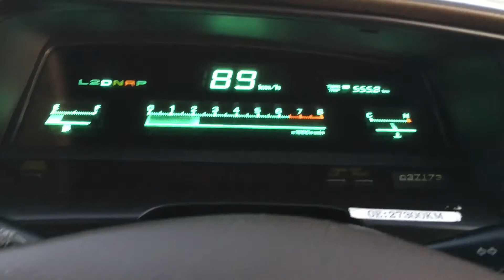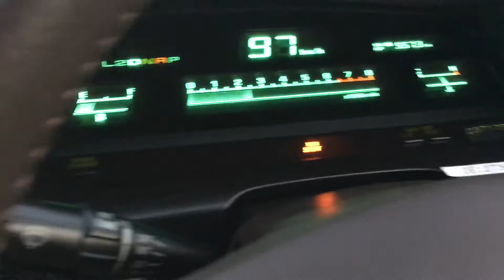Toyota Mark II 1991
Grande Limiited , 1JZ-GE,  36000km, Seattle WA